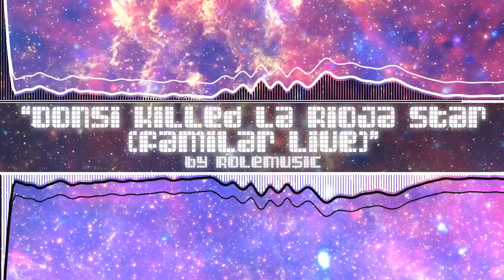DONSI KILLED LA RIOJA STAR FAMILIAR LIVE by Rolemusic ||CC-BY